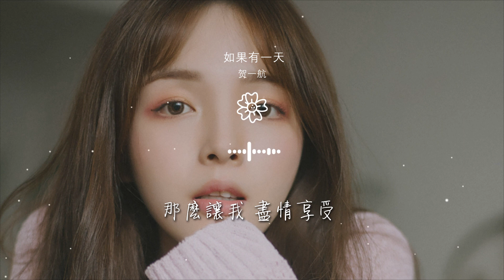賀一航 - 如果有一天『如果有一天 也許你就會了解』【動態歌詞Lyrics】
如果有一天

00:00  作詞 : 賀一航
00:01  作曲 : 賀一航
00:02  編曲 : 蘇宏亮
00:03  製作人 : 蘇宏亮/賀一航
00:04  OP : 塑星文化

00:05  混音 : 周曉明
00:06  策劃 : 徐貝貝
00:07  監製 : 魏楓
00:18 早就該被現實叫醒
00:20 卻還是忍不住憧憬

00:22 愛已至此 從頭到尾
00:26 都是我一個人的劇情
00:35 一顆心經歷了孤獨
00:37 纔有資格大聲傾訴
00:39 那麼讓我 盡情享受

00:43 品嚐你爲我釀的烈酒
00:52 如果有一天
00:54 你像我愛你一樣愛上一個人
01:00 也許你就會體諒
01:03 我的心有多緊張

01:08 如果有一天
01:11 你像我想你一樣牽掛一個人
01:16 也許你就會了解
01:19 愛過的最好模樣
01:42 早就該被現實叫醒

01:44 卻還是忍不住憧憬
01:46 愛已至此 從頭到尾
01:50 都是我一個人的劇情
01:58 一顆心經歷了孤獨
02:00 纔有資格大聲傾訴

02:02 那麼讓我 盡情享受
02:06 品嚐你爲我釀的烈酒
02:16 如果有一天
02:18 你像我愛你一樣愛上一個人
02:23 也許你就會體諒

02:26 我的心有多緊張
02:32 如果有一天
02:34 你像我想你一樣牽掛一個人
02:39 也許你就會了解
02:42 愛過的最好模樣

02:48 如果有一天
02:50 你像我愛你一樣愛上一個人
02:55 也許你就會體諒
02:59 我的心有多緊張
03:05 如果有一天

03:07 你像我想你一樣牽掛一個人
03:12 也許你就會了解
03:15 愛過的最好模樣
03:20 也許你就會了解
03:23 愛過的最好模樣